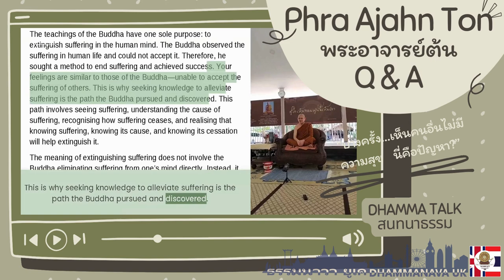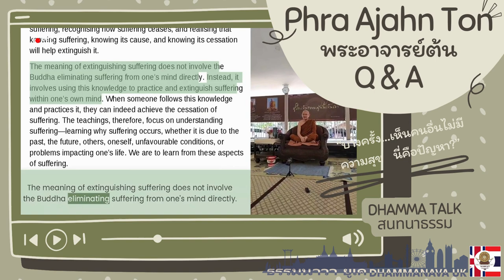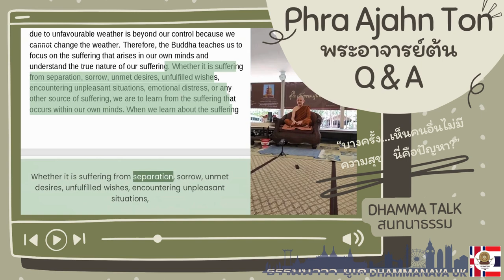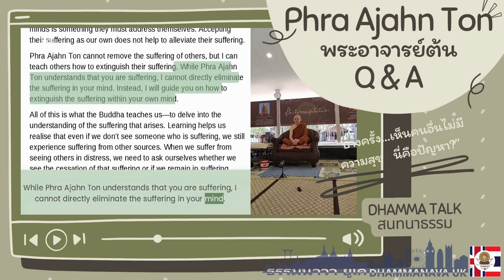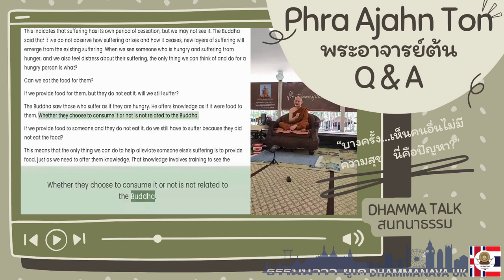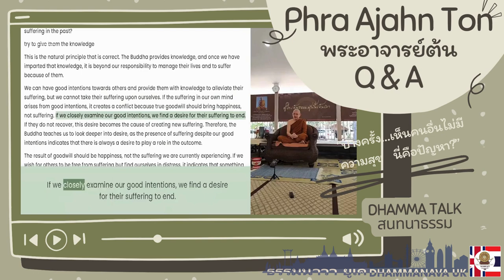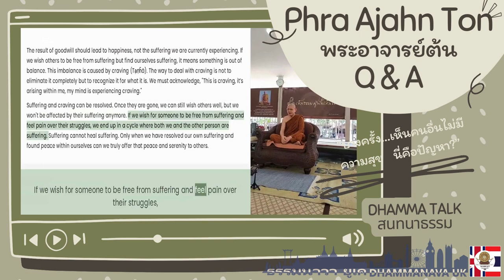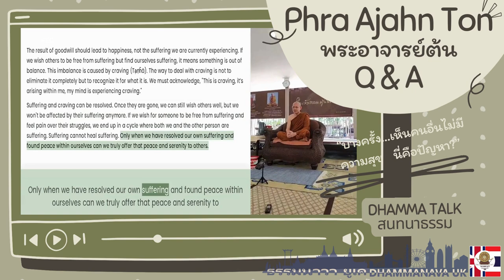พระอาจารย์ต้น แสดงธรรมกับชาวต่างชาติ พุทธศาสนา PhraAjahnTon Dhamma Q&A Thai- Westerner Dhukh P3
พระอาจารย์ต้น มีความเมตตาแสดงธรรมกับชาวต่างชาติผู้สนใจศาสนาพุทธ สถานศึกษาธรรมป่านาหนองพี อำนาจเจริญ
PhraAjahnTon's Dhamma Discussion with International Laypeople Interested in Studying Buddhism, Dr. Marina from Germany visit Pana Nong Phi Monastery,, Amnat Charoen, Thailand
Suffering from the past cannot be remedied because it has already ended. Suffering from the future cannot be addressed because it has not yet occurred. We cannot solve the suffering of others because they must address their own suffering. Suffering due to unfavourable weather is beyond our control because we cannot change the weather. Therefore, the Buddha teaches us to focus on the suffering that arises in our own minds and understand the true nature of our suffering. Whether it is suffering from separation, sorrow, unmet desires, unfulfilled wishes, encountering unpleasant situations, emotional distress, or any other source of suffering, we are to learn from the suffering that occurs within our own minds. When we learn about the suffering that arises in our own minds, we will understand that there are sufferings that can be resolved and those that cannot be resolved. We need to ask ourselves what we are suffering from.
It is an internal suffering that arises from observing external suffering, such as seeing others suffer.
When we take the suffering of others as our own suffering. We must return to understanding that the suffering that arises in their minds is something they must address themselves. Accepting their suffering as our own does not help to alleviate their suffering. ... All of this is what the Buddha teaches us—to delve into the understanding of the suffering that arises. Learning helps us realise that even if we don't see someone who is suffering, we still experience suffering from other sources. When we suffer from seeing others in distress, we need to ask ourselves whether we see the cessation of that suffering or if we remain in suffering ... This indicates that suffering has its own period of cessation, but we may not see it. The Buddha said that if we do not observe how suffering arises and how it ceases, new layers of suffering will emerge from the existing suffering. When we see someone who is hungry and suffering from hunger, and we also feel distress about their suffering, the only thing we can think of and do for a hungry person is what?
Can we eat the food for them?
If we provide food for them, but they do not eat it, will we still suffer?
The Buddha saw those who suffer as if they are hungry. He offers knowledge as if it were food to them. Whether they choose to consume it or not is not related to the Buddha.
If we provide food to someone and they do not eat it, do we still have to suffer because they did not eat the food?
This means that the only thing we can do to help alleviate someone else's suffering is to provide food, just as we need to offer them knowledge. That knowledge involves training to see the suffering that arises, to observe the suffering in each person’s mind. Everyone needs to train themselves to observe the suffering in their own minds and to see that suffering cease within themselves. This kind of practice will lead to the knowledge that helps in extinguishing suffering.
The term 'cease suffering' does not mean that one will not encounter suffering, but rather that it means not experiencing the effects of the suffering that arises. You have a very kind heart to see fellow human beings suffering and wanting to help. How have you helped those who were suffering in the past?
try to give them the knowledge
This is the natural principle that is correct. The Buddha provides knowledge, and once we have imparted that knowledge, it is beyond our responsibility to manage their lives and to suffer because of them.
We can have good intentions towards others and provide them with knowledge to alleviate their suffering, but we cannot take their suffering upon ourselves. If the suffering in our own mind arises from good intentions, it creates a conflict because true goodwill should bring happiness, not suffering. If we closely examine our good intentions, we find a desire for their suffering to end. If they do not recover, this desire becomes the cause of creating new suffering. Therefore, the Buddha teaches us to look deeper into desire, as the presence of suffering despite our good intentions indicates that there is always a desire to play a role in the outcome.
The result of goodwill should lead to happiness, not the suffering we are currently experiencing. If we wish others to be free from suffering but find ourselves suffering, it means something is out of balance. This imbalance is caused by craving (Tạṇh̄ā). The way to deal with craving is not to eliminate it completely but to recognize it for what it is. We must acknowledge, "This is craving, it’s arising within me, my mind is experiencing craving."